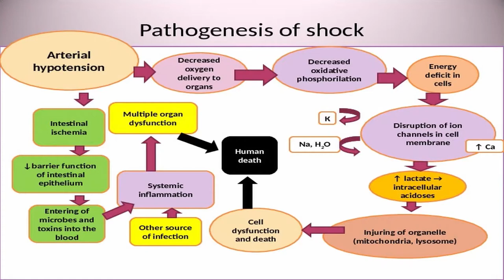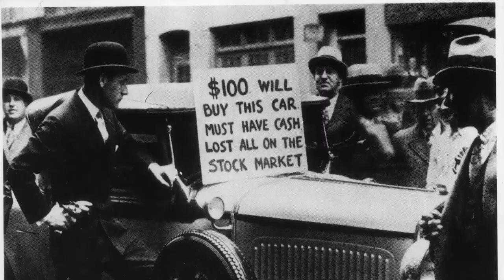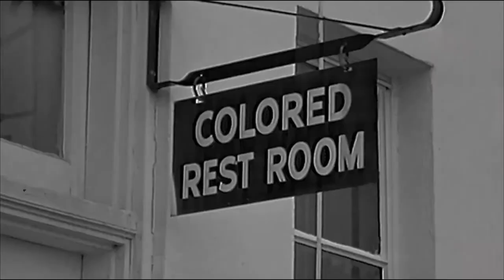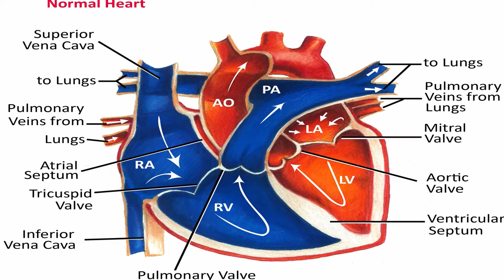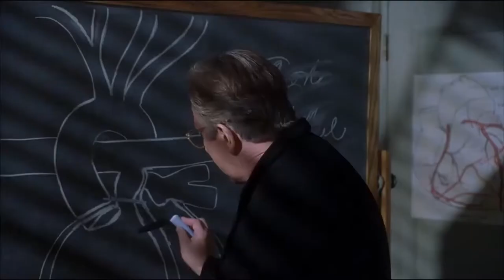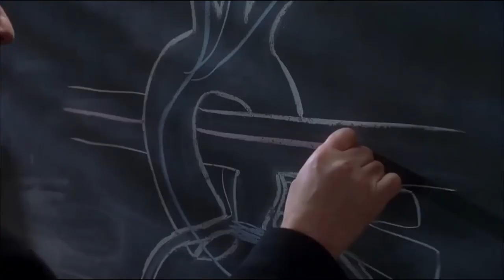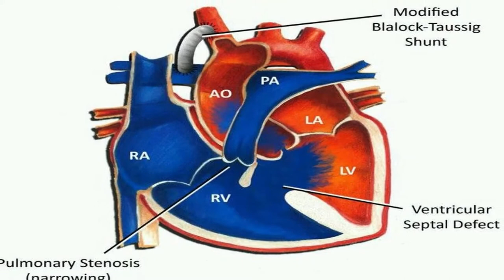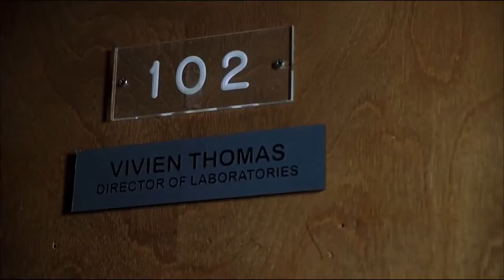Movie On first Human Heart Surgery Something The Lord Made in Hindi Explained In HindiUr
Here I explain a true inspirational story.
Plot :
Something the Lord Made tells the story of the 34-year partnership that begins in Depression Era Nashville in 1930 when Blalock (Alan Rickman) hires Thomas (Mos Def) as an assistant at his Vanderbilt University lab, expecting him to perform janitorial work. But Thomas' remarkable manual dexterity and intellectual acumen confound Blalock's expectations, and Thomas rapidly becomes indispensable as a research partner to Blalock in his forays into heart surgery.

The film traces the two men's work when they move in 1943 from Vanderbilt to Johns Hopkins, an institution where the only black employees are janitors and where Thomas must enter by the back door. Together, they attack the congenital heart defect of Tetralogy of Fallot, also known as Blue Baby Syndrome, and in so doing they open the field of heart surgery.

Helen Taussig (Mary Stuart Masterson), the pediatrician/cardiologist at Johns Hopkins, challenges Blalock to come up with a surgical solution for her Blue Babies. She needs a new ductus for them to oxygenate their blood.

The duo is seen experimenting on stray dogs they got from the local dog pound, deliberately giving the dogs the heart defect and trying to solve it. The outcome looks good and they are excited to operate on a baby with the defect, but in a dream, Thomas sees the baby grown up and crying because she's dying. Thomas asks why she's dying in the dream and she says it's because she has a baby heart. Blalock interprets it as the fact that their sewing technique didn't work because the sutures didn't grow with the heart, and worked on a new version that would work.

The film dramatizes Blalock's and Thomas' fight to save the dying Blue Babies. Blalock praises Thomas' surgical skill as being "like something the Lord made", and insists that Thomas coach him through the first Blue Baby surgery over the protests of Hopkins administrators. Yet outside the lab, they are separated by the prevailing racism of the time. Blalock makes a mistake once by accidentally cutting an artery at the wrong place, but eventually, along with Thomas, succeeds. Thomas attends Blalock's parties as a bartender, moonlighting for extra income, and when Blalock is honored for the Blue Baby work at the segregated Belvedere Hotel, Thomas is not among the invited guests. Instead, he watches from behind a potted palm at the rear of the ballroom. From there, he listens to Blalock give credit to the other doctors who assisted in the work but make no mention of Thomas or his contributions. The next day, Thomas reveals that he saw the ceremony, and quits from his lab. However his heart is so with the work he left behind that he finds himself unhappy in other endeavors and decides to overlook Blalock's lack of acknowledgement and return to the lab.

In 1964, one day before Blalock dies, he sees Thomas, now a professional surgeon and trainer in the open heart surgery wing. After Blalock's death, Thomas continued his work at Johns Hopkins training surgeons. At the end of the film, in a formal ceremony in 1976, Hopkins recognized Thomas' work and awarded him an honorary doctorate. A portrait of Thomas was placed on the walls of Johns Hopkins next to Blalock's portrait, which had been hung there years earlier. and a brief montage shows 'DR. ALFRED BLALOCK 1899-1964' over Blalock's portrait, and 'DR. VIVIEN THOMAS: 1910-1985' over Thomas's.